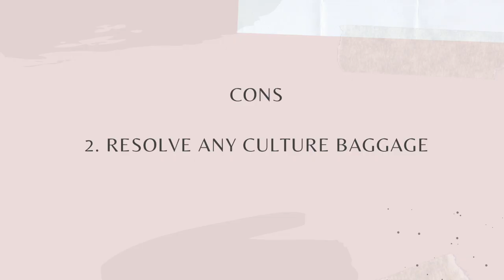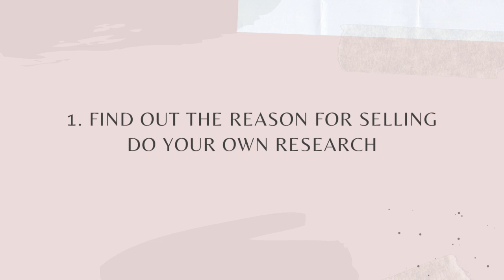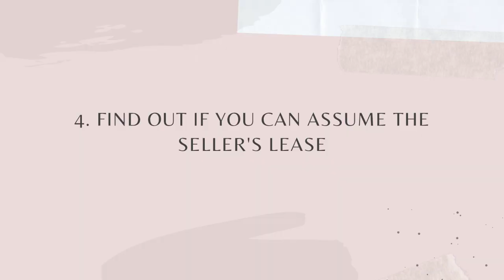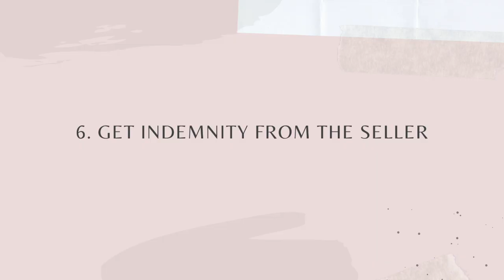SHOULD YOU BUY AN EXISTING LAUNDRY BUSINESS?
HOLLA MIFAMILYEO'S IN THIS VIDEO I WILL SHARE insight about buying an existing laundry business!

E-courses:
TO AVAIL OF MY DISCOUNT:
Register here:
Perfume business workshop

Products I use:
SHOPBACK: